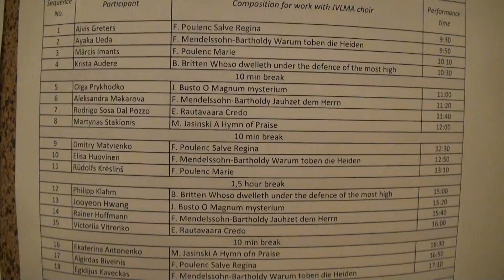Konkursa 1.kārta, darbs ar JVLMA jaukto kori (30.10.2014) – 00081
Konkursantu uzstāšanās secība.

Jāzepa Vītola 5. starptautiskais kordiriģentu konkurss notiek 2014. gadā, kad JVLMA Kordiriģēšanas katedra svin 70. jubileju.
KONKURSA DALĪBNIEKI
Jekaterina Antoņenko /Krievija/
Krista Audere /Latvija/
Aļģirds Biveinis /Lietuva/Austrija/
Jurģis Cābulis /Latvija/
Aivis Greters /Latvija/
Rainers Hofmanis /Vācija/
Elisa Huovinena /Somija/
Džujona Hvana /Dienvidkoreja/ASV/
Mārcis Imants /Latvija/
Egidijus Kavecks /Lietuva/
Filips Klāms /Vācija/
Rūdolfs Krēsliņš /Latvija/
Aleksandra Makarova /Krievija/
Dmitrijs Matvijenko /Baltkrievija/Krievija/
Kristina Petriča /Serbija/
Olga Prihodko /Ukraina/
Vera Slasnaja /Krievija/
Rodrigo Sosa Dal Poco /Venecuēla/Zviedrija/
Martīns Staķonis /Lietuva/
Ajaka Ueda /Japāna/Igaunija/
Viktorija Vitrenko /Ukraina/Vācija/

I KĀRTA
Diriģēšana pie klavierēm un darbs ar JVLMA jaukto kori
1. Konkursa dalībnieks diriģē vienu vokāli instrumentālo darbu no III kārtas repertuāra pēc paša izvēles (partitūru atskaņo divi koncertmeistari,
kurus nodrošina konkursa organizētāji):
Pēteris Barisons Brīnumzeme (Musica Baltica Ltd) partitūra, klavierizvilkums
Johannes Brahms Schicksalslied op. 54 (Breitkopf&Härtel, EBPB 3220)
Giuseppe Verdi Stabat Mater/Quattro pezzi sacri (Edition Peters Nr. 4257)
Rihards Dubra Silence, Love and Light (Musica Baltica Ltd) partitūra, klavierizvilkums
Pavasara koncerts „Nekur nav tik labi kā mājās”
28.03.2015. plkst. 18.00 VEF Kultūras pilī, Ropažu ielā 2